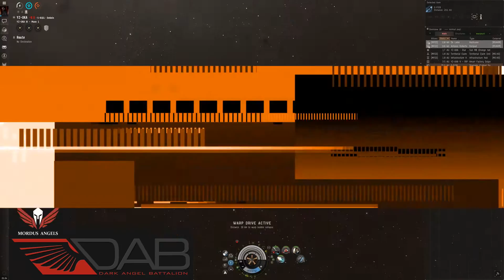Killing a Rorqual with MOA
Out roaming in bombers and came across a Rorqual who wasnt checking local.